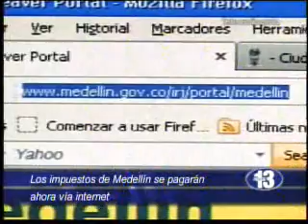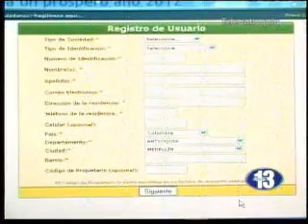Los impuestos de Medellín se pagarán ahora vía Internet